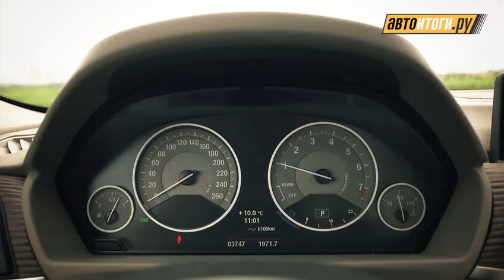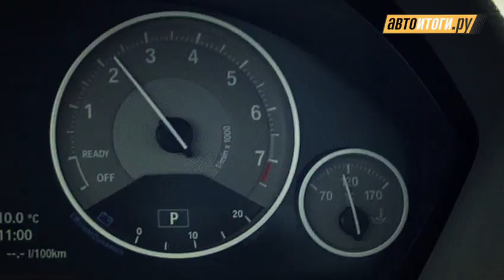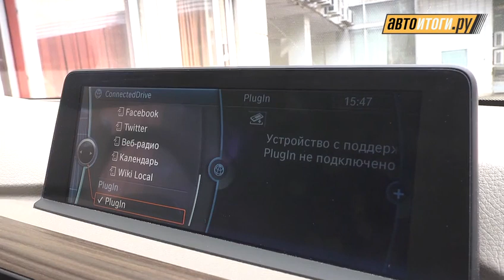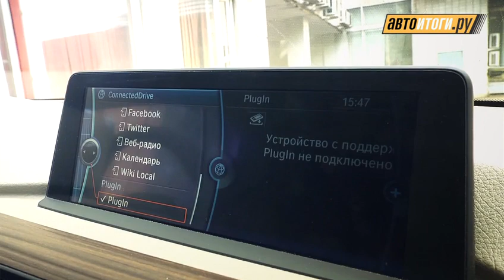BMW 3-er. Тест-драйв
В 2011 году вышло новой поколение BMW 3 серии. Так чем же порадует новая «трешка»?